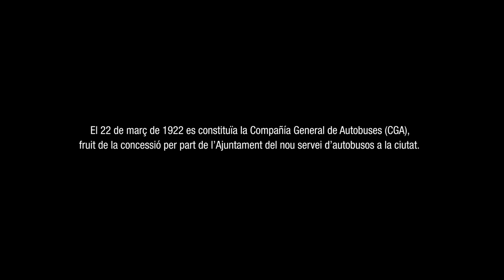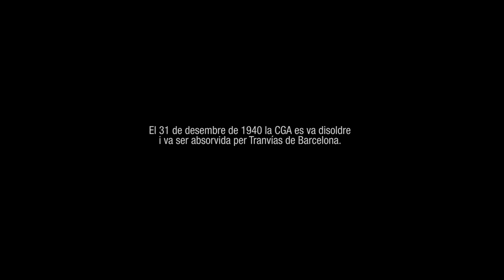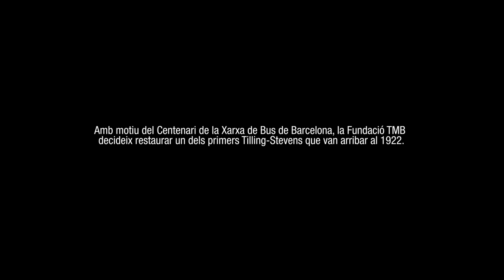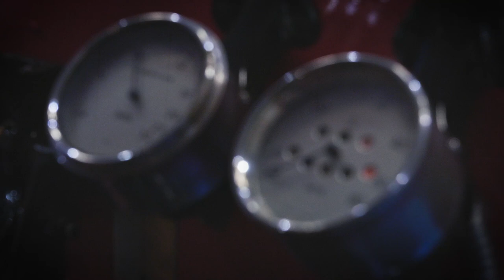Rehabilitació de l'autobús Tilling-Stevens B-8302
Amb les tasques de restauració de l'autobús Tilling-Stevens B-8302, s'ha recuperat el primer model d'autobús que va circular a la xarxa de Barcelona. S'ha restituït el vehicle al seu estat original del 1922. Aquest model d'autobús té la singularitat de ser un autobús petrol-electric, precursor dels actuals vehicles híbrids. Aquesta restauració s'ha portat a terme amb motiu de la commemoració del Centenari de la Xarxa de Bus.